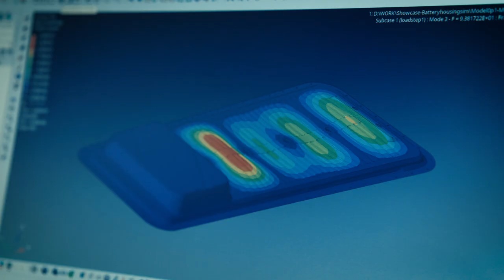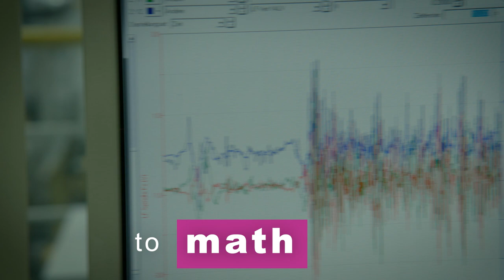EN - Engineering and Testing at SEGULA Technologies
- About us -
SEGULA Technologies is a global engineering group that contributes to increasing competitiveness in all major industries: Automotive, aerospace and defence, energy, rail, marine, pharmaceutical and petrochemical industries.
The Group operates in more than 30 countries with 140 offices worldwide and maintains close customer relationships thanks to the expertise of its 10,000 employees.
As a leading engineering specialist that puts innovation at the heart of its strategy, SEGULA Technologies carries out major projects ranging from technical studies to industrial applications and production.

JOIN US 🚀
Do you want to share your knowledge while constantly learning? Whether you are a student, a recent graduate, or an experienced engineer or project manager, at SEGULA Technologies you will find opportunities that will add meaning to your career!